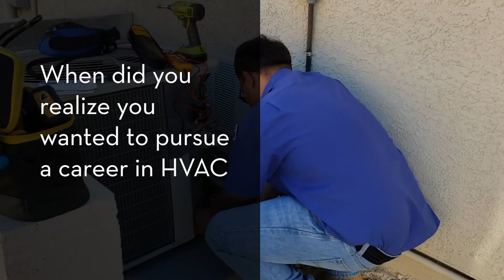Ricky Gray - 50 years of Good!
Ricky Gray joined our GoodFutures youth program in 2017. He then joined our Youth Restoration Program where he went to Pima Community College to get HVAC certified. Ricky is now working at RiteWay Heating, Cooling, and Plumbing.